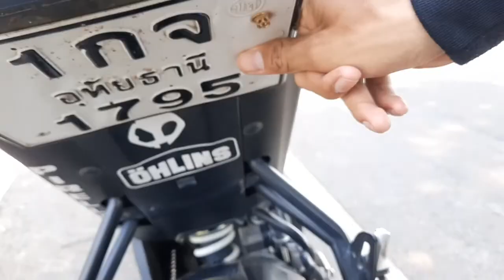รีวิว YAMAHA MSLAZ 150R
เข้อมูลติดต่อ
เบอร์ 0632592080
Line P_vn08
เฟส Bunyhaphu Chitchun
สนับสนุนช่วยเหลือ ค่าน้ำมัน  ได้ที่